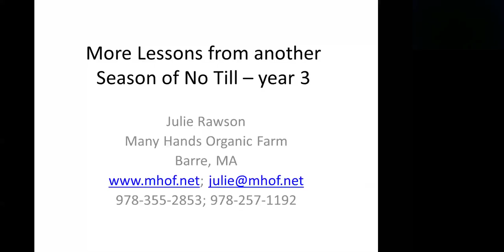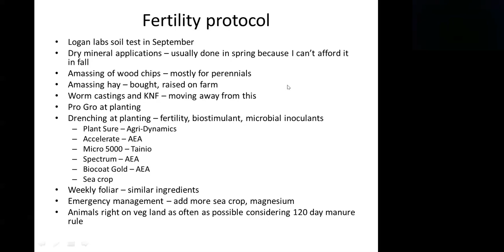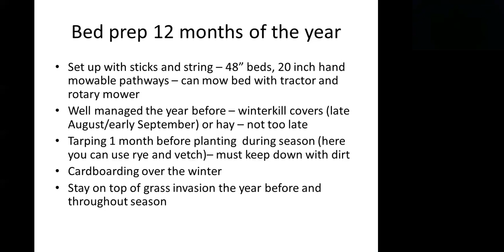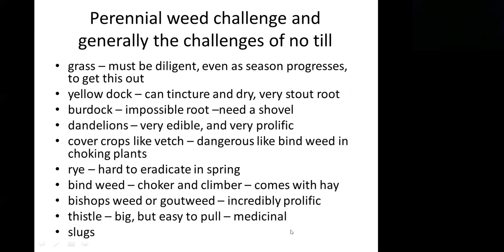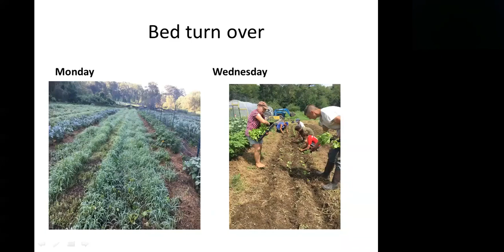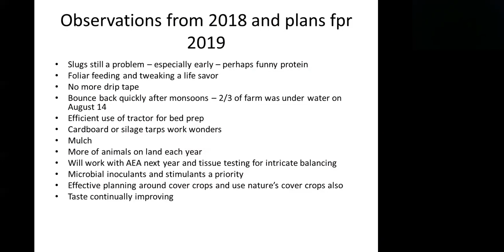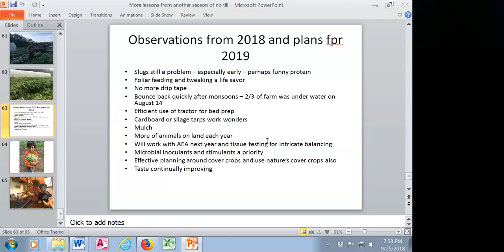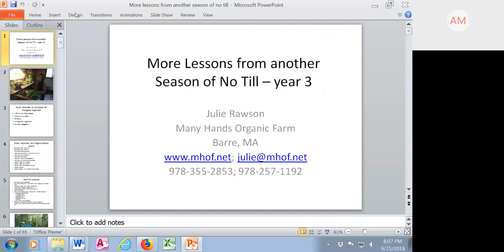Inspiring Ideas From Experts in the Field: Lessons Learned on Many Hands Farm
Join Julie Rawson as she talks about lessons learned from the farming season at Many Hands Farm in Barre, MA

This is part of the Inspiring Ideas from Experts in the Field webinar series, presented by the Northeast Organic Farming Association, Massachusetts Chapter (NOFA/Mass)